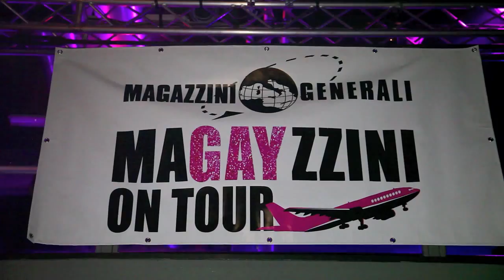Sab.16.02.13 MaGAYzzini ✮ CARNEVALE TRADIZIONALE ITALIANO ✮ 1°parte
MaGAYzzini ✮CARNEVALE TRADIZIONALE ITALIANO ✮
ai Magazzini Generali di Milano

Nascondi chi sono, e aiutami a trovare la maschera più adatta alle mie intenzioni.
William Shakespeare

L'Italia è piena di feste di carnevale da nord al sud, tutto il paese è ricco di tradizioni, molto particolari e tipiche ma alcune di queste sono famose in tutto il mondo.
Tra i Carnevali più importanti e noti, VENEZIA con le sue splendide maschere che sfilano per piazza San Marco e tra i ponti di tutta la laguna, VIAREGGIO (Lucca) con i monumentali carri allegorici e il corso mascherato, CENTO (Ferrara) gemellato con il carnevale di Rio de Janeiro, il carnevale di IVREA (Torino) con la famosa Battaglia delle Arance e poi, STRIANO (Napoli), SCIACCA(Agrigento), ACIREALE (Catania), FANO (Pesaro e Urbino)... Il carnevale più antico d'Italia, si dice sia quello di PUTIGNANO (Bari) alla sua 619a edizione seguito da FOIANO (Arezzo) che nasce nel 1539  e naturalmente il Carnevale di MILANO che con il rito Ambrosiano è l'unico carnevale al mondo che si festeggia fino alla prima domenica di quaresima.
Quindi diamo il via alle danze e come disse CHARLIE CHAPLIN:
" Chi non ride mai non è una persona seria. "

UP Level:
Apriremo la Sala BARACCA... a CARNEVALE ogni scherzo vale ... !!!
Musica Happy anni 70-80-90 Carneval Music...colorati scanzonati esagerati !!!

Questa settimana con Noi :
MADAME

Fashion, Glamour, Chic, Elegant, Exclusive...
MaGAYzzini Decisamente Diversi!

STAFF:
✮Door Selector Celebrity Privè Direction PR✮
☆ Arthur O'Neill ☆ Daniel MacKenzie

✮DJ :☆Ada Rey,☆Fabio Parente, ☆Ruggero MrRoger ☆Alex Garofalo
✮DVJ☆Gianluca Pacini

✮Voice : ☆ Marc Leisure, ☆ LorenzoPezzotti

✮Performer: ☆ Ric Leisure e i Magazza BOYZ,
☆Cristian Lalacroix, ☆Vogue PVT, ☆JesusMazzone, ☆MissTeen, ☆Andrew Monciccì ☆MissTeen
✮Dancer: ☆JoJo Boy & Girls

✮ PR staff: Gossip Girls

✮Sonya TheBoss

MaGAYzzini ai Magazzini Generali
via Pietrasanta 16
Infoline: 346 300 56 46